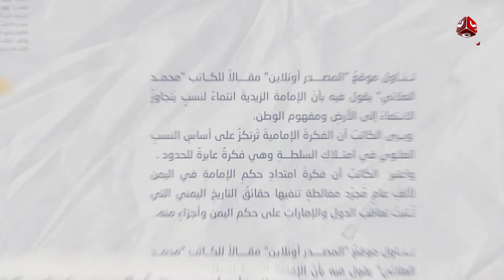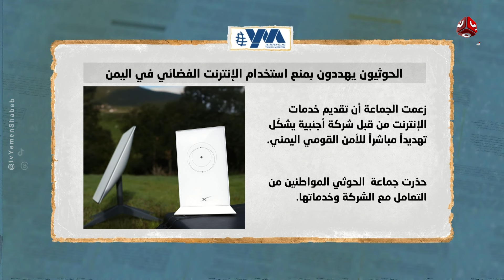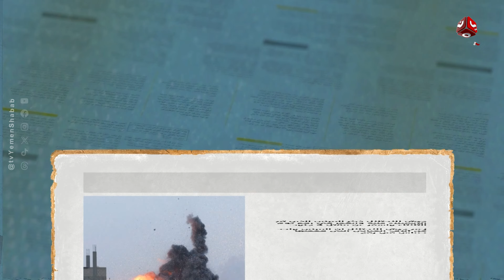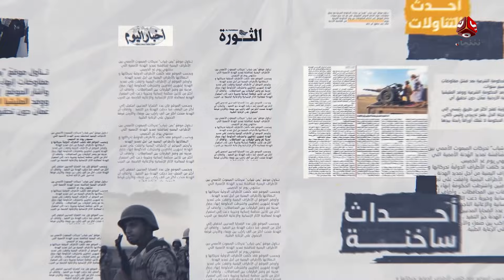عفاش طلب من السعودية منح أسرة الإمام يحيى الجنسية | السلطة الرابعة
| تقديم عمار الروحاني

قناة فضائية يمنية مستقلة تبث على مدار النايلسات بالترددات التالية :
HD     11257/H/27500
SD     11391/V/27500